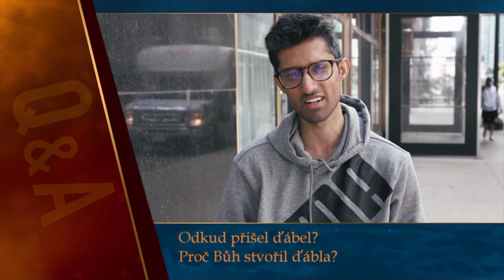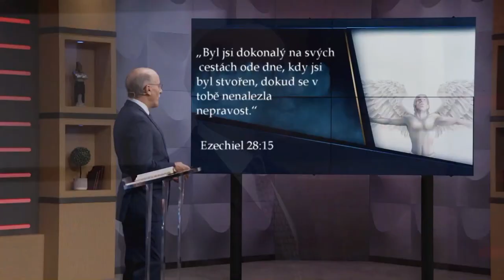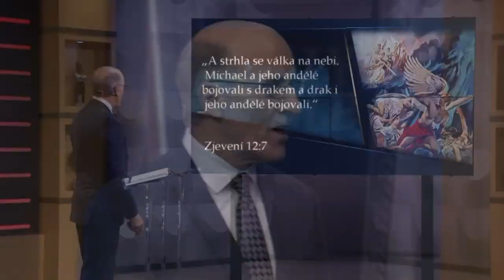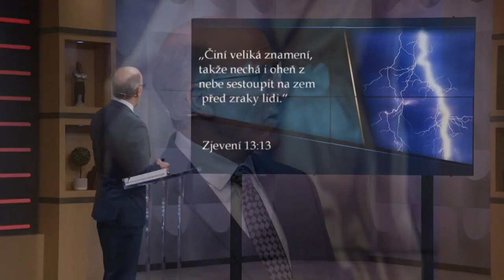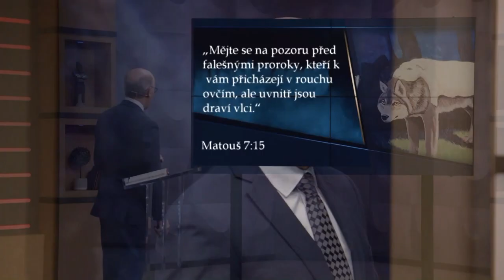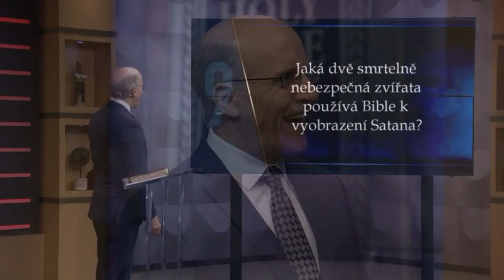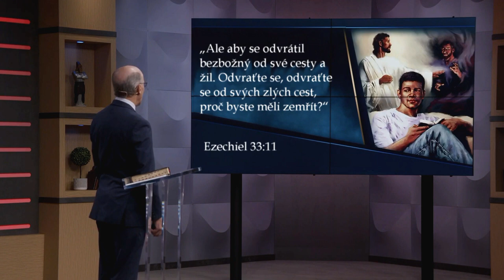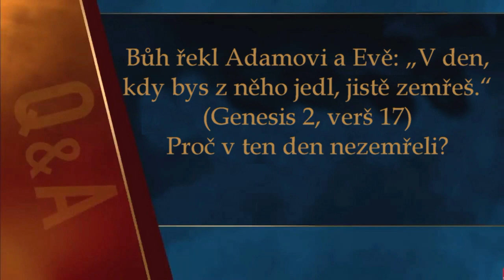3. Stvořil Bůh ďábla?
Třetí ze série dvaceti přednášek odvysílaných na Adventistické televizní stanici Amazing Facts ve spojených státech.